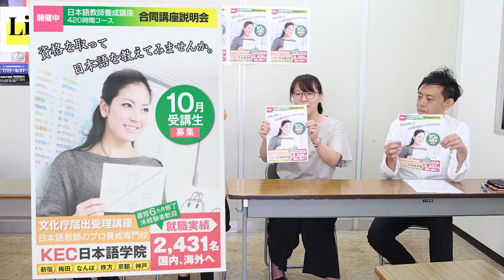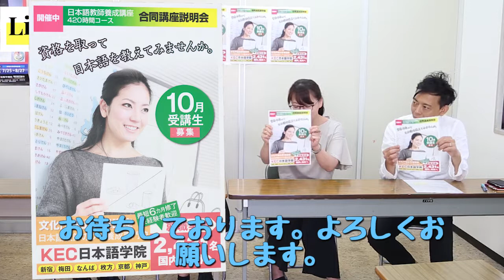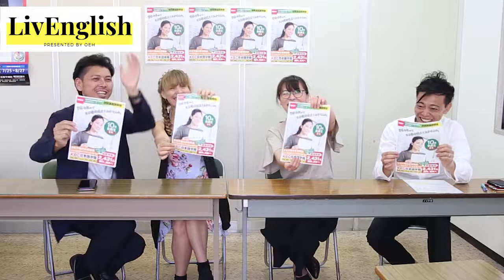日本人も知らない日本語講座！KEC×livEnglish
今回のLivEngishも引き続きKECグループから毎度おなじみ船越さんと、KECで日本語教師を育成している大前先生にお越しいただきました。 今回の外国人ゲストもイングランドから来たケイティさんです。大前さんがケイティの日本語上達のために本気を見せる！？
ーーーーーーーーーーーーーーーーーーーーーーーーーーーー ～YOUTUBEラジオ～ 日本で唯一の住込み型語学スクール「大阪イングリッシュハウス」さんが 自前のラジオスタジオを開設し、配信している英会話ラジオ番組です。KECは、協賛スポンサーとして一緒に番組を盛り上げていきます！毎回、KEC各部署からゲストが登場します。お楽しみに☆☆ 大阪イングリッシュハウス ＊＊＊＊＊＊＊＊＊＊＊＊＊＊＊＊＊＊＊＊＊＊＊＊＊＊＊＊＊＊ ～KEC教育グループ～ KECビジネススクール